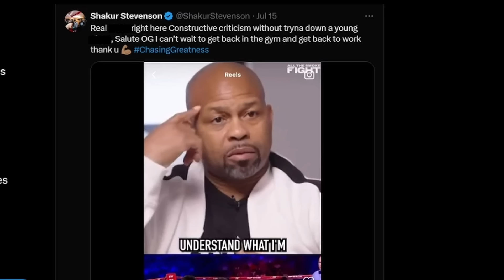Stephen Jackson RESPONDS To Shakur Stevenson DISRESPECTING HIM & Calling Him GOOFY